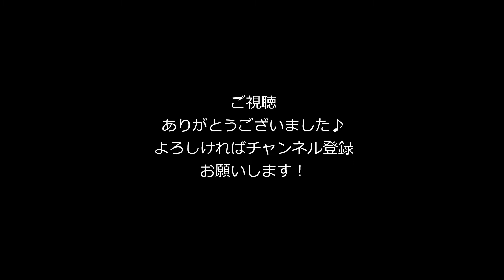‹カビゴン(!?)が演奏›F.ショパン 小犬のワルツ ワルツ(19曲) 第6番 /F.Chopin Petit chien 19waltzes Valse No.6 Op.64-1 Des-Dur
F.ショパン　ワルツ(19曲)　第6番　小犬のワルツ　Op.64-1　変二長調/F.Chopin 19 waltzes Valse No.6 Petit chien Op.64-1 Des-Dur

音割れが気になる方は、イヤフォンやヘッドフォンで再生してみてください。